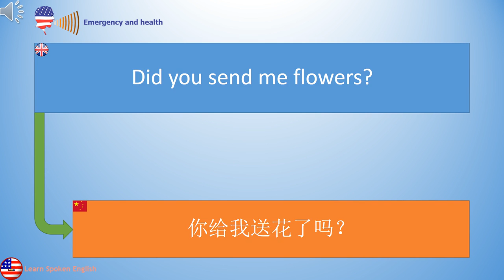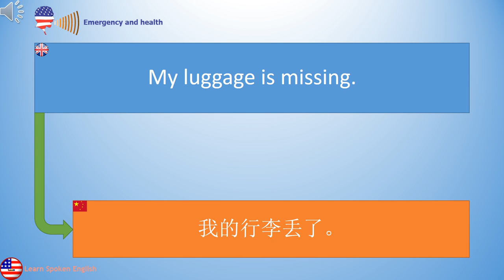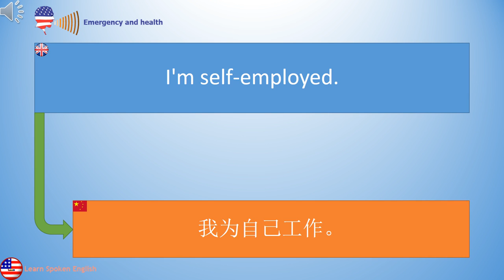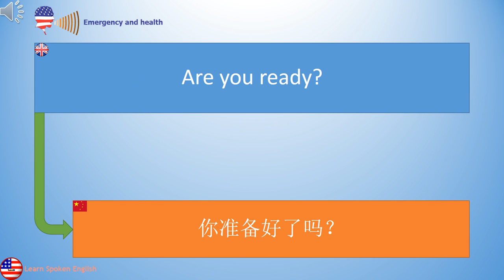1000个最常用的短语 学英语: 28 紧急情况和健康